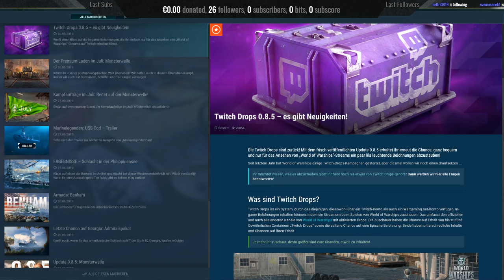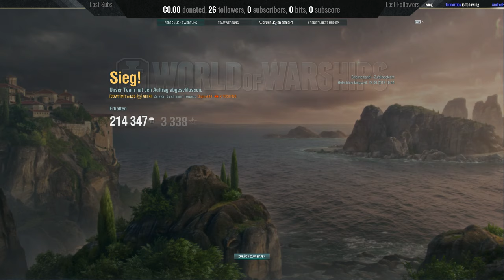World of Warships together #16 Stream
Seid nächstes Mal live dabei, immer Samstags ab 15 Uhr.